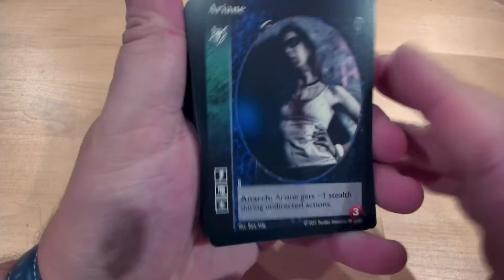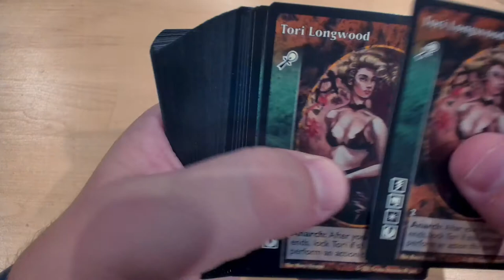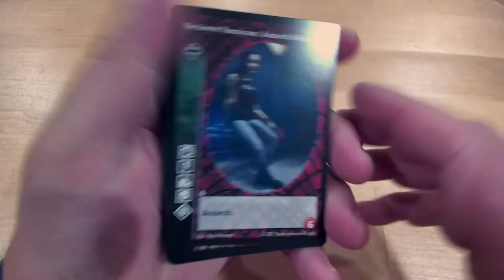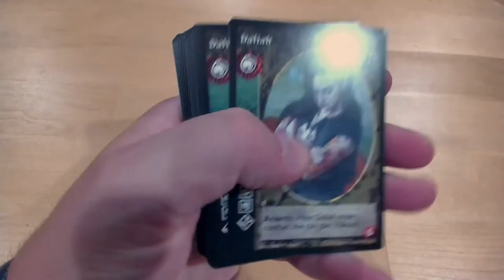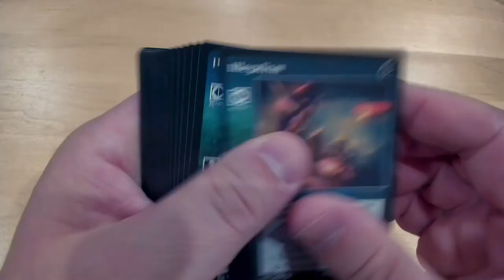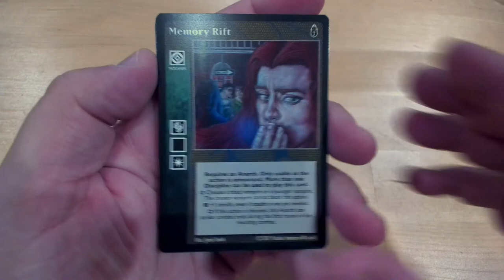Déballage de Vampire: The Eternal Struggle - Anarchs Unbound - Kickstarter